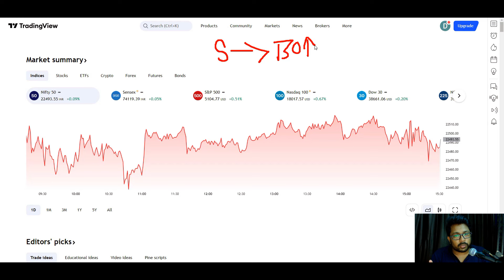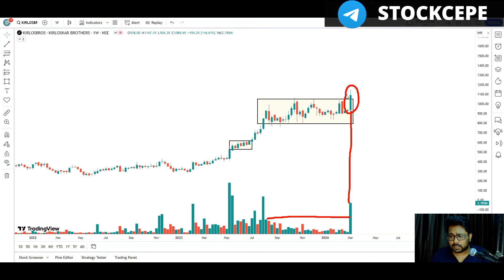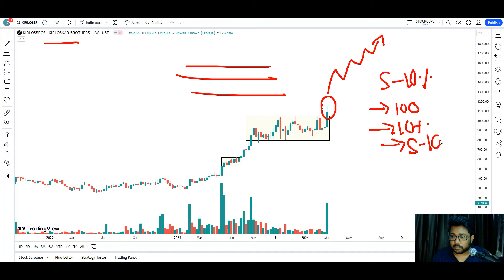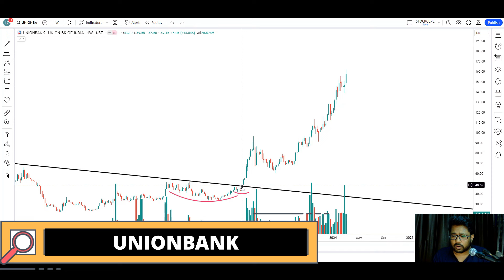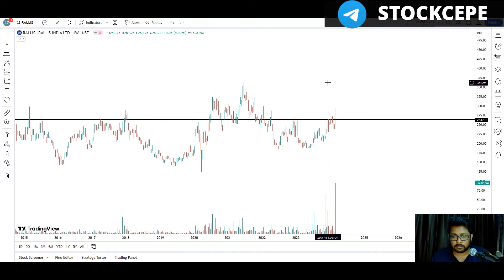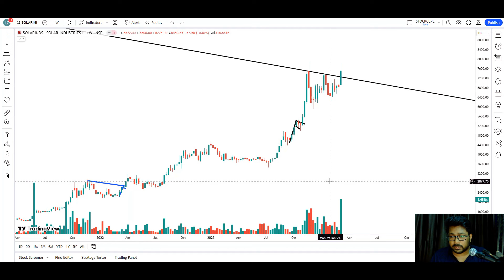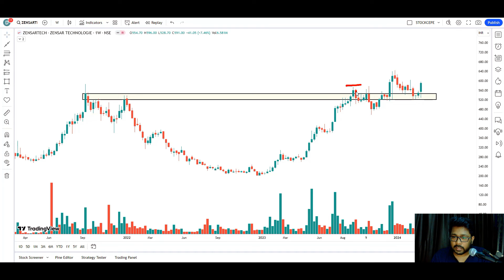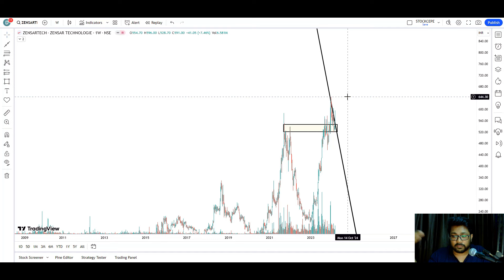Breakout Stock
KIRLOSBROS
UNIONBANK
RALLIS
SOLARINDS
ZENSARTECH